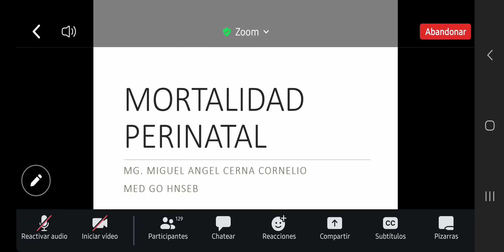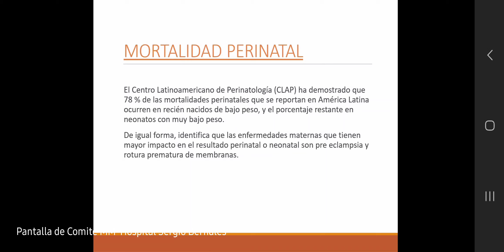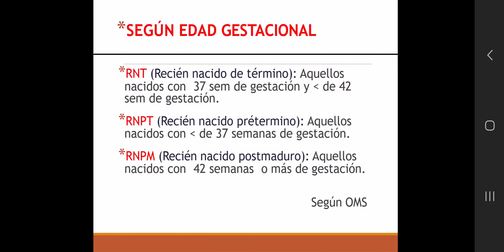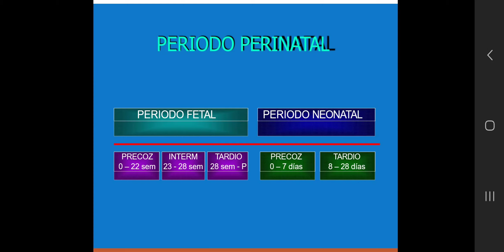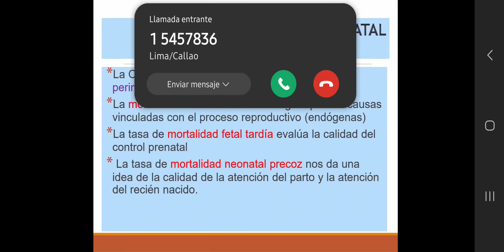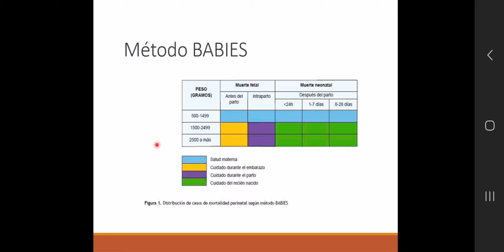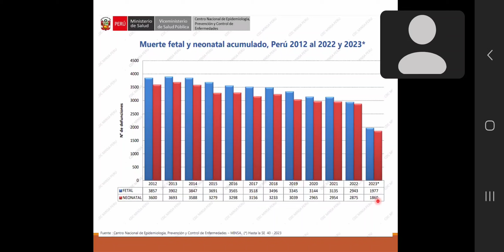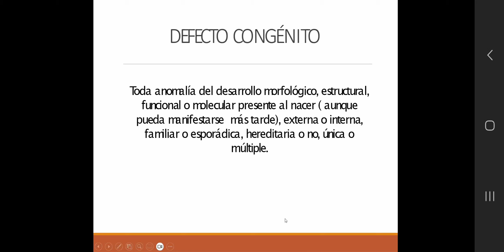(3) 9 MORTALIDAD PERINATAL